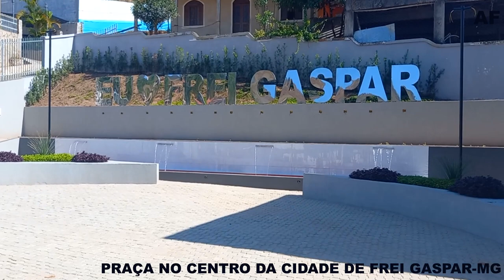PRAÇA NO CENTRO DA CIDADE DE FREI GASPAR-MG.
Esta é a Praça Mustaffa Pimenta Bukzem e a Praça Maria Leal no Centro da Cidade de Frei Gaspar, Estado de Minas Gerais, Brasil.

Vídeo Gravado no dia 12/11/2023